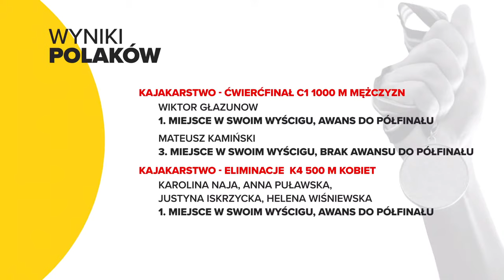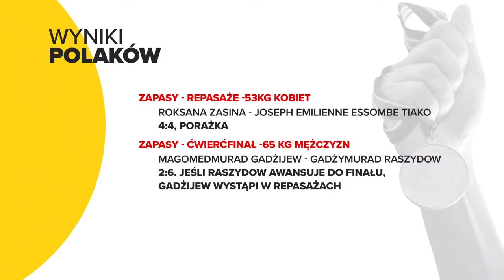MISJA TOKIO #16: SENSACYJNE ZŁOTO W CHODZIE, SREBRNA ANDREJCZYK!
Tego nikt się nie spodziewał! Dawid Tomala dopiero trzeci raz w życiu startował w chodzie na 50 kilometrów. Polak sprawił olbrzymią sensację i zdobył złoty medal. Niesamowitą historię polskiego chodziarza przedstawimy w kolejnym odcinku MisjaTokio. Zapraszamy o 15!